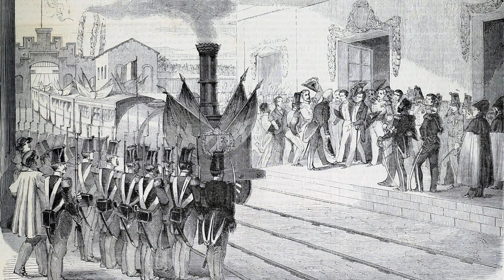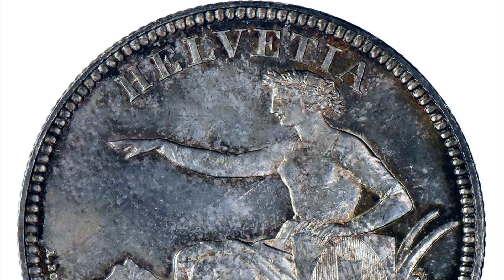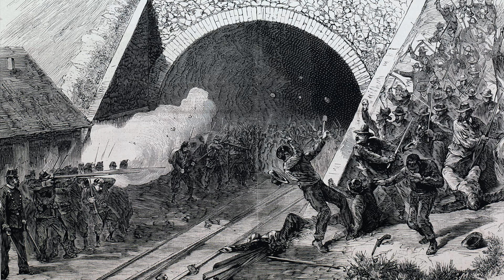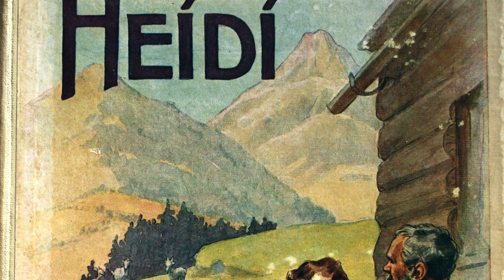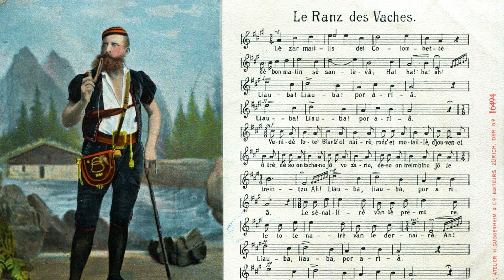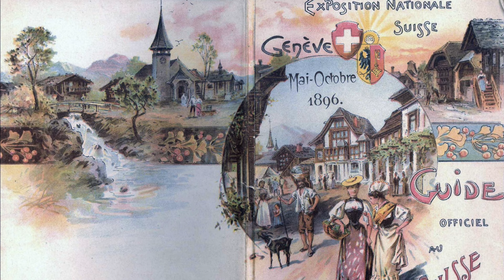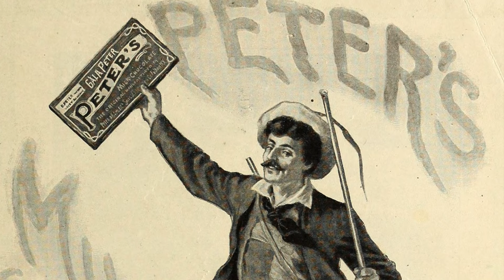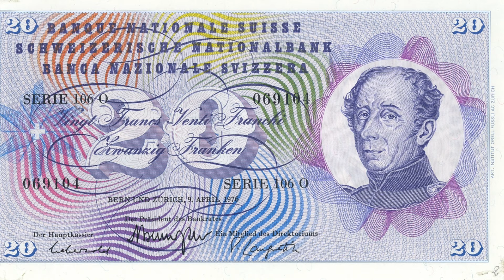Comment la SUISSE moderne est-elle née au 19ème siècle? (EPISODE 3)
Le "Miracle suisse" est un documentaire d'histoire en 3 épisodes sur la naissance de la Suisse moderne au XIXème siècle. Une personne née en 1798 ne reconnaîtrait pas la Suisse de 1900. En un siècle, ce territoire niché au cœur de l'Europe va connaître des changements profonds et révolutionnaires à tous les niveaux. La Suisse que nous connaissons de nos jours est largement héritée de cette période méconnue et occultée.

Dans l'épisode 3, la Suisse rattrape son retard en bâtissant à toute allure un réseau de train, perçant le plus long tunnel au monde dans la roche des Alpes. Dans la seconde moitié du siècle, elle crée le franc suisse, son école Polytechnique et introduit une démocratie directe unique au monde. Le zurichois Alfred Escher sera l’un des personnages clés derrière nombre de ces évolutions majeures. La Suisse développe également le tourisme dans les régions alpestres jusqu'à alors coupée du monde, profitant de l’idéalisation des montagnes par le courant romantique et ses mythes fondateurs.

📚 LIVRES GRATUITS POUR ALLER PLUS LOIN 📚

En français:
✦ 1848, Naissance de la Suisse moderne, par Cédric Humair (2009)

En anglais:
✦ The handbook for travellers in Switzerland, par John Murray & Son (Londres), 1839
✦ The handbook for travellers in Switzerland, par John Murray & Son (Londres), 1865
✦ The handbook for travellers in Switzerland, par Douglas William Freshfield & John Murray (Londres), 1886

En allemand:
✦ Das Laboratorium des Fortschritts: Die Schweiz im 19. Jahrhundert, par Joseph Jung, 2020

00:00 - Introduction
03:28 - Corps du documentaire
53:50 - Conclusion

🎵 MUSIQUES 🎵
Licences de Storyblocks.com:
✦ Fortitude - Humans Win
✦ Escaping Forever - Michael Vignola
✦ Inspirational Motivational Cinematic Trailer - Media Music Group
✦ Cinematic Uplifting Inspiring and Motivational Trailer - Media Music Group
✦ Dramatic Investigation - Jon Presstone
✦ In Epic - Valentina Gribanova

Licence de Pond5.com:
✦ Swiss Yodellers - Klangwerkstatt (licence Pond 5)

Autres:
✦ Le Ranz des Vaches
✦ Cé qu’è lainô

🎥VIDEOS 🎥
✦ Licences de Storyblocks.com
✦ Vidéos de Swiss Humanities Stories et de Mathias de Rivo (Pexel.com)

📷 PHOTOS 📷
✦ Wiki Commons (photos libres de droit, crédits ci-dessous)

CRÉDITS PHOTOS:
✦ Library of Congress (Washington, USA), collection de photochromes “Views of Switzerland”